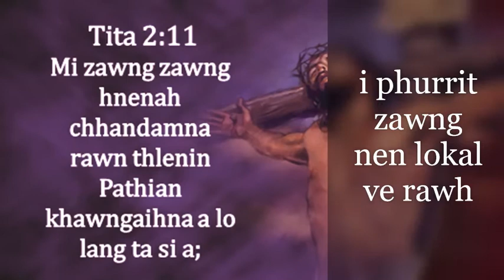February 21, 2020